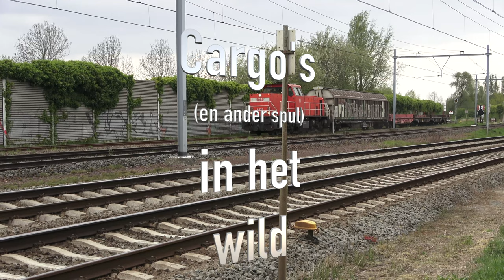Cargo's en meer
Weer wat beelden van goederentreinen. Niet helemaal waar, want de VSOE (Venice Simplon Oriënt Express) komt ook nog even in beeld. Een trein die te mooi is om niet te laten zien, maar waarvan ik het, persoonlijk, jammer vind dat men zo'n pracht icoon uit het verleden rond laat rijden met moderne tractie.
Ook zijn er beelden van een trein die het Halve Zolenlijntje, originele naam de Langstraatspoorlijn, verlaat bij Lage Zwaluwe, en nog wat meer beelden op andere locaties. Wat? Waar?